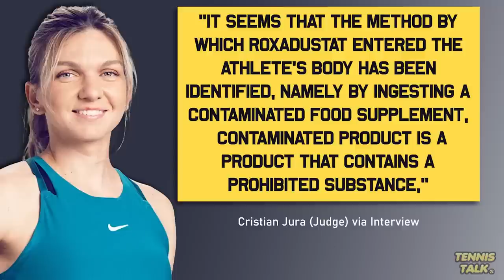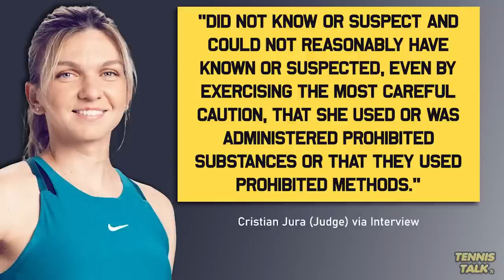Halep Doping Suspension ahead of Qatar Open 2023 | Tennis Talk News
Simona Halep was provisionally suspended for a banned substance called Roxadustat which has now lead into her missing out on the Australian Open 2023. Many people including coaches Darren Cahill and Patrick Mouratoglou have come out in support of Halep and a judge has said Halep is almost in the clear. Will she be back to tennis soon?

0:00 | Intro
0:19 | Statement
1:32 | Outro